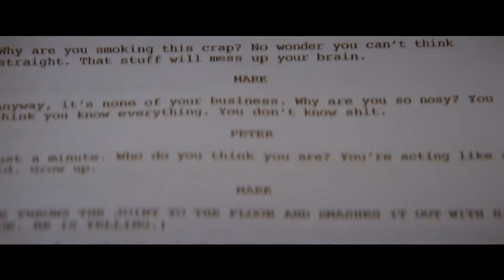Seth Rogen Vowed To NEVER Work With James Franco Again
Seth Rogen Vowed To Never Work With James Franco

We all know the beloved movie dynamic duo of James Franco and Seth Rogan. This duo of James Franco and Seth Rogan has amassed numerous movies across decades. Yet, as of late the one of the two has been having numerous scandals and allegations come forward against them. That person being James Franco and due to this Seth Rogan has officially vowed to never work with James Franco again due to his action along with holding him accountable.

0:00 Seth Rogen Vowed To Never Work With James Franco
0:51 The Allegations
3:13 Charlyne Yi
4:35 Seth Rogan's Announcement
5:23 Atonement